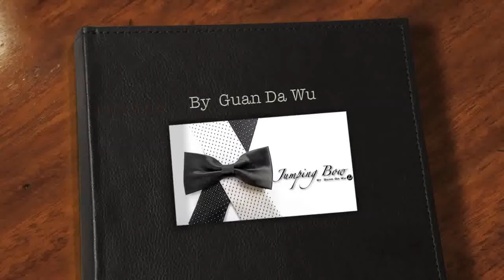Jumping Bow Tie(ジャンピング・ボウ・タイ)GD Wu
これはダローの傑作、アクロバティック・ノットのネクタイ版＋αと言えばよいでしょう。従って、現象がはっきりし、とても見栄えのするものです。

　普通の黒いネクタイを外し、首の通り抜けを行ないます。そうしたら、この一部でボウ・タイ（蝶タイ）に折ります。白いネクタイを取り出し、黒いネクタイに絡ませ、ほどくと黒のボウ・タイの部分は白いネクタイに飛び移っています。黒のボウタイの部分をほどくと白のネクタイの一部が黒色になっています。この黒い部分をしごくと黒いシルクに変わります。このシルクを丸め、再び広げると黒いボウ・タイになっており、これをシャツの首にはめ終わります。